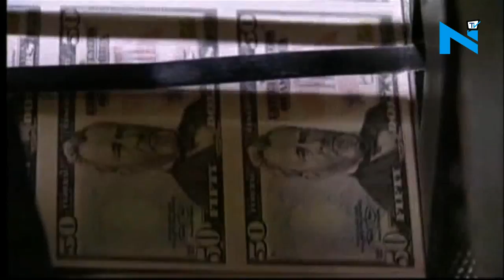Who experts join over Indian economy debate; Yashwant Sinha or Stanley Morgan?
After Yashwant Sinha’s article, the debate on economy going on downward spiral is not dying down. While Yashwant Sinha and Shatrughan are blaming the government for pulling down the Indian economy, global brokerage Morgan Stanley predicts that India's digitisation drive would provide a boost of 50-75 basis points to GDP growth in the coming decade.